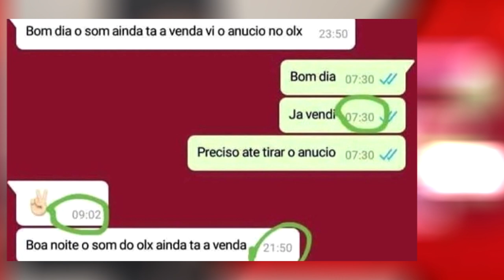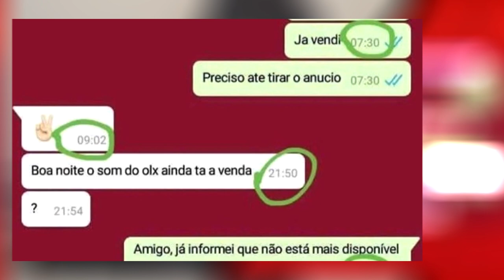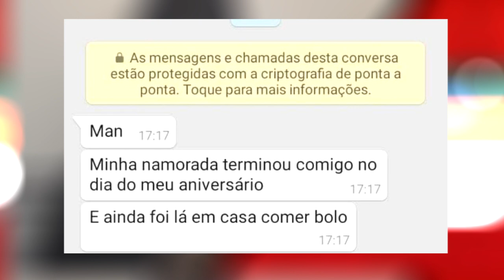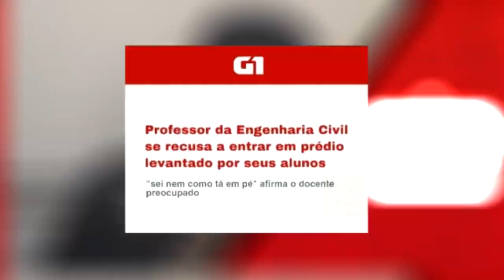PEGUEI CORONAVÍRUS!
E COMENTAR O QUE VOÇÊ QUER PARA O PRÓXIMO VÍDEO!. PEGUEI CORONAVÍRUS!!